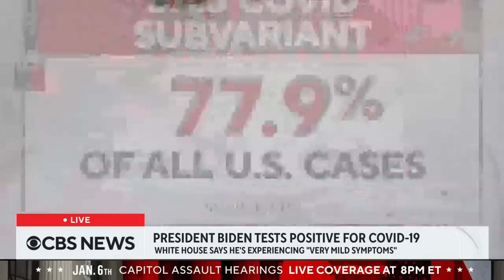Infectious diseases expert discusses Biden's COVID symptoms, antiviral drug Paxlovid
President Biden tested positive for COVID-19 on Thursday, raising health concerns for the 79-year-old. Nancy Cordes reports with the latest from the White House. Then, Dr. Amesh Adalja, an infectious diseases expert and a senior scholar at the Johns Hopkins Center for Health Security, joins CBS News to discuss the president's diagnosis and treatment.